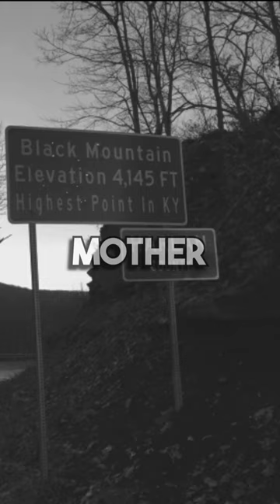The Legend Of Headless Annie